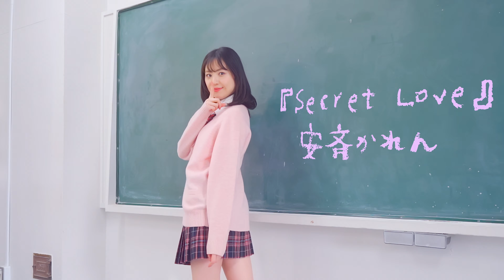簡単！プロによる【制服で踊る可愛い振付】安斉かれん『Secret Love』踊ってみた/Cute dance in uniform/Keiko's choreography video松本稽古/船岡咲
女優・振付師:松本稽古の「振リー素材」

活躍する舞台女優・俳優に
プロの振付師が本気で振り付けてみた
ダンス動画です

第六弾は
コラボ企画！
船岡咲のさきっちょんねる
松本稽古の振リー素材

私のYouTubeチャンネルをつくるきっかけをくれたのはこのお方

実は第0弾があったんですよこちらです

振り付けて！と言ってくれて
ずっとやりたかった企画が始まりました！
可愛いから観てね！

今回は
・さきっちょんねる　セーラーver.
・振リー素材　　　　制服ver.
の2パターンを同時公開！
▼こちらもご覧ください

・楽曲ご本人様

安斉かれん『Secret Love』

寺床圭介

・衣装提供
東京Lily

・サムネイル・クレジット
船岡咲

島崎翼（劇団6番シード）

・振付
松本稽古

■船岡咲（Funaoka saki）
オスカープロモーション所属

女優・タレント・グラビアアイドル
として活動中。

《出演作品》
・舞台『ダンガンロンパ３ THE STAGE～The End of 希望ヶ峰学園～』
忌村静子役
・舞台『Ｋ -Lost Small World-』
大貝阿耶役
・舞台『かくりよの宿飯』
鈴蘭役
・ドラマ『遺留捜査スペシャル2』
鈴木牧子役

＊雑誌『週刊プレイボーイ』
ちっぱい番付 西の横綱に選出
＊イメージDVDは全19作品発売中！

◼️ 松本稽古 （MATSUMOTO KEIKO）明治大学文学部演劇学専攻 卒。
（坂上忍プロデュース アヴァンセキッズスクール ダンス講師・演技指導アシスタント）

年間10本以上舞台に立ち
約100曲振付する女優・振付師

《主な出演作》
・舞台版『惡の華』春日母役
・舞台『パーマネト野ばら』みっちゃん役
・『鬼切丸伝』磯野禅尼役
・『まじかるすいーとプリズム・ナナ　ザ・スターリーステージ』桜役

《主な振付》
・サンリオピューロ「たぬきゅん&キティのズッ友♡Forever」
・舞台「キューティーハニー」
・舞台「信長の野望 大志」
・「舞台ヨルハ」「音楽劇ヨルハ」「少女ヨルハ」